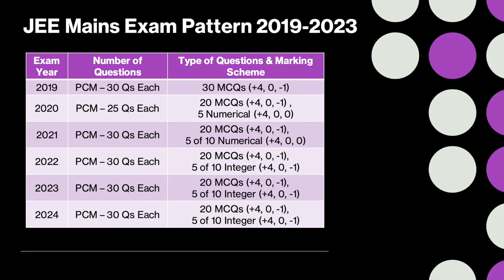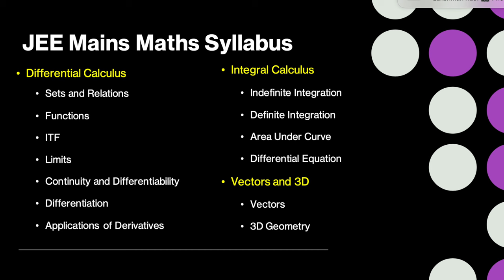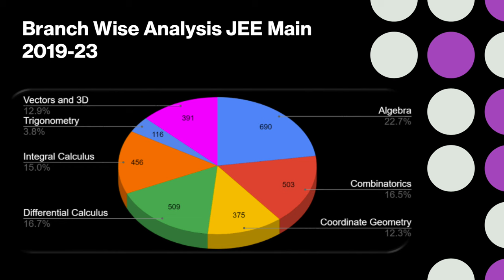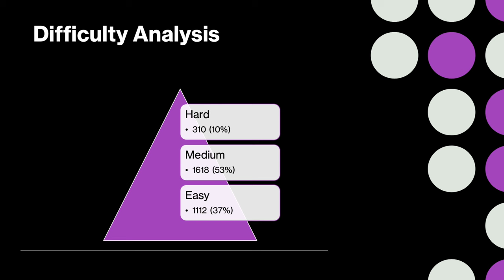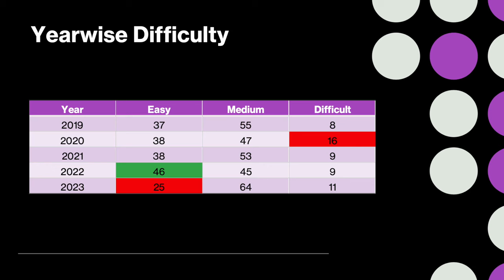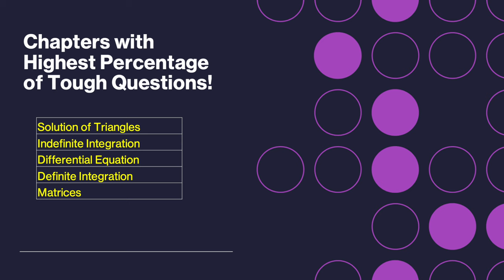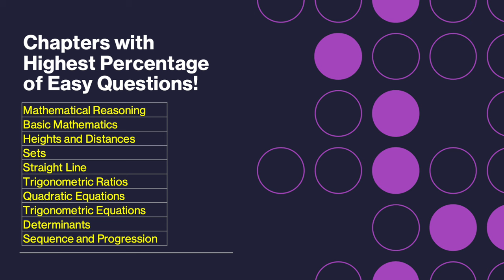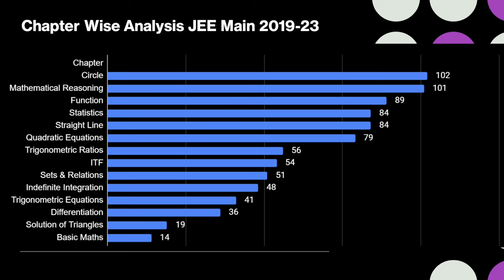Crunch Time Countdown: Ace JEE Main Math in the Final 20 Days!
🚀 Ready to conquer JEE Main Math? Join us in this intensive guide as we navigate the crucial last 20 days of your preparation journey! 📚 In this video, we break down strategic study plans, essential topics, and time management tips to help you maximize your performance in the Math section of JEE Main. 🎯 Whether you're revising key concepts or tackling challenging problems, we've got you covered. Gear up for success and let's make these last 20 days count! ⏳✨